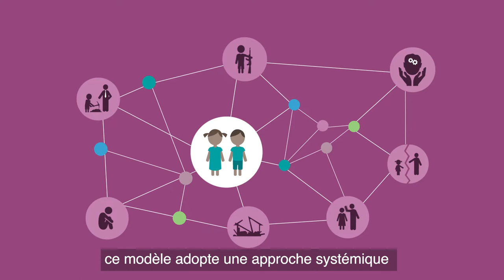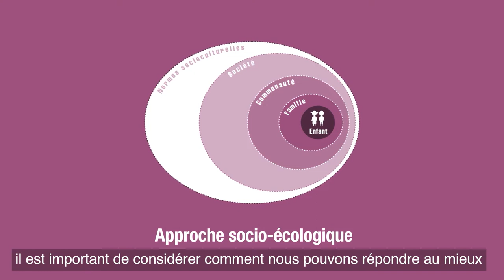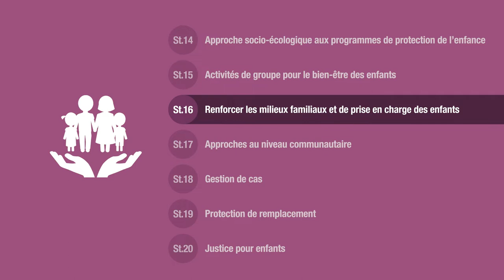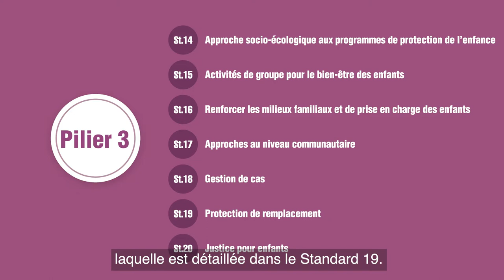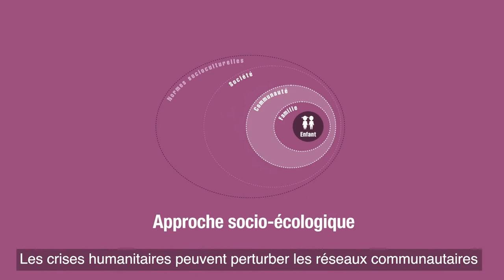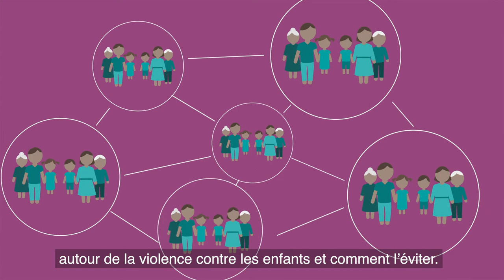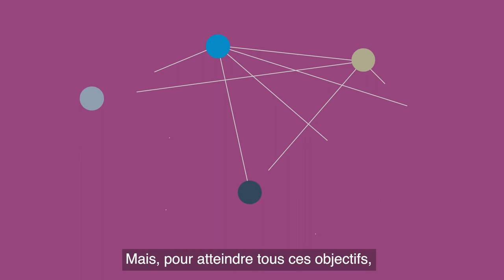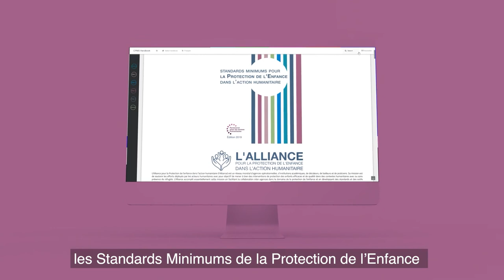Pilier 3 des SMPE : Stratégies de protection de l'enfance et approche socio-écologique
Le Pilier 3 des Normes minimales de protection de l'enfance (SMPE) décrit les stratégies, approches et interventions clés pour prévenir et répondre aux risques liés à la protection de l'enfance. Appliquer une approche socio-écologique à la protection de l'enfance implique de concevoir des interventions intégrées qui fonctionnent en partenariat avec les enfants, les familles, les communautés et les sociétés.

Une “Note à l’intention des facilitateurs” pour cette vidéo est disponible en français à l’adresse suivante

Pour en savoir plus sur les Standards Minimums pour la Protection de l’Enfance

   🔔 Souhaitez-vous recevoir des informations (en anglais)
   sur les Standards Minimums pour la Protection de l’Enfance ?